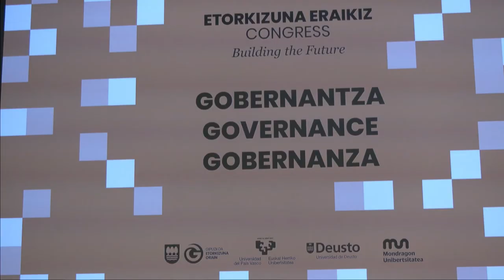Panel Gobernanza 2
Participan: María José Canel, Javier Larrañaga, Diego Moñux, Yovani Castro, Maria Zubeldia, Sonia Ospina, Telmo Segues.